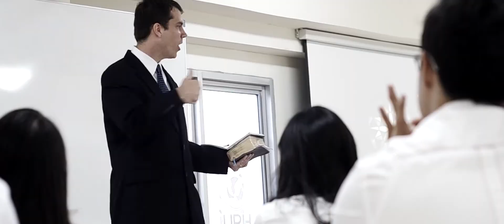Ambassadors of UPH 2015 - Quarantine Day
Directed by Ryan Soegiarto